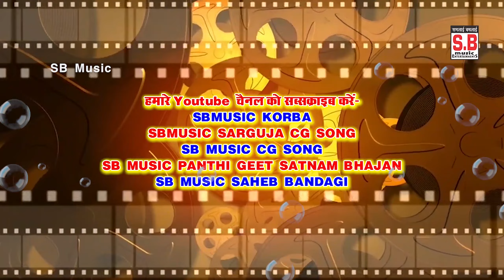Char Din Ke Jindgi | Cg Navdha Ramayan | Janak Ram Netam | Chhattisgarhi Ram Bhajan | SB Music 2022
Song : Char Din Ke Jindgi
गीत : चार दिन के जिंदगी
Male Singer : Janak Ram Netam
गायक : जनक राम नेताम
Lyrics :  Janak Ram Netam
गीतकार : जनक राम नेताम
Retham Arrangements : Suraj Diwana
Music Composer : Bablu Mahant
Tabla : Narayan Jaiswal
Ped : Suraj Diwana
Benjo : Narendra Ghritlahre
Producer : Shri Ram Rathore
निर्माता : श्रीराम राठौर
Director : Shri Ram Rathore
निर्देशक : श्रीराम राठौर
Recordist : Nanki ji
रिकॉडिस्ट : ननकीजी
सर्वाधिकार सुरक्षित है : एस.बी.म्यूजिक इंटरटेनमेंट्स छत्तीसगढ़, भारत